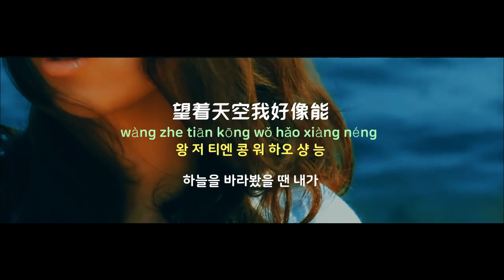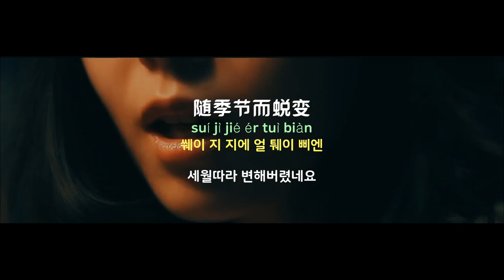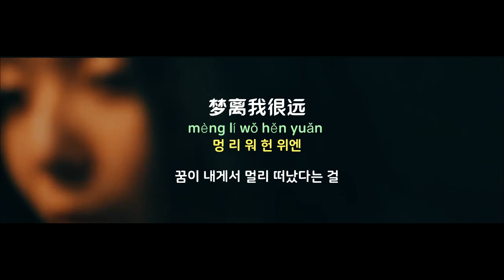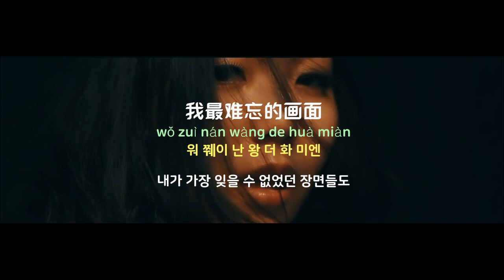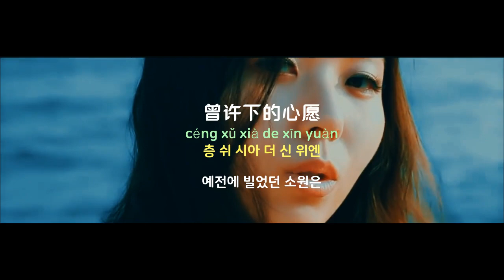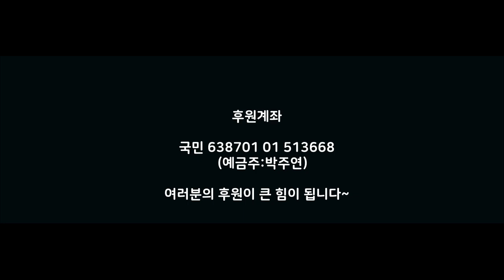[중국노래]한글가사/해석/자막/병음 임연(任然)의 나년초하(那年初夏)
발표 : 2012년 작곡 : Xun  작사 : 경경(耕耕)